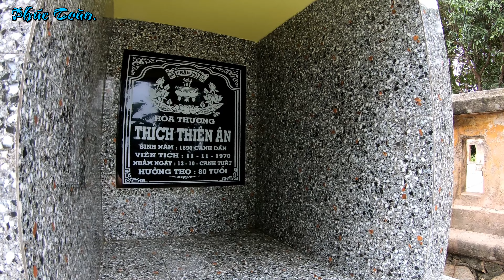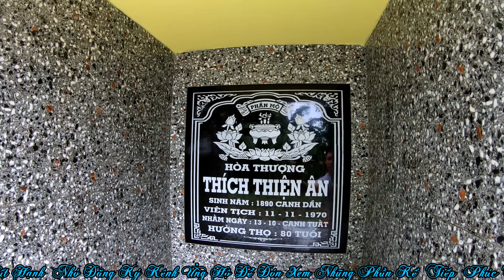MAI CÚNG TẠ THÁP SƯ ÔNG NỮA LÀ XONG.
MONG NHẬN ĐƯỢC SỰ TRỢ GIÚP TỪ CÁC MẠNH THƯỜNG QUÂN GẦN XA.
👉 Thông Tin Hổ Trợ Vòng Tay Nhân Ái.
👉 STK : Ngân Hàng Agribank. Huỳnh Văn Toàn 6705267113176.
👉 STK :  Ngân Hàng Vietcombank. Huỳnh Văn Toàn 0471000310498.
👉 Phúc Toàn Giọng Hát Thiên Phú Đa Năng Độc Lạ.
👉 Hành Trình Khám Phá - Sinh Tồn - Thử Thách.
👉 SĐ : 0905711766 Facebook - Zalo - Viber.
👉  Xin Chân Thành Cảm Ơn Ông Bà Cô Chú Anh Chi Em Đã Quan Tâm Theo Dỗi.